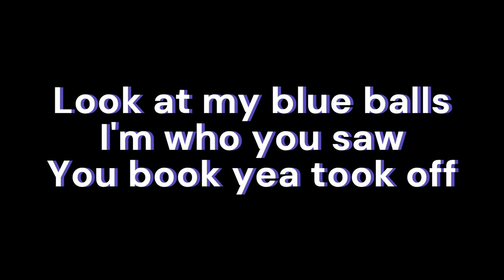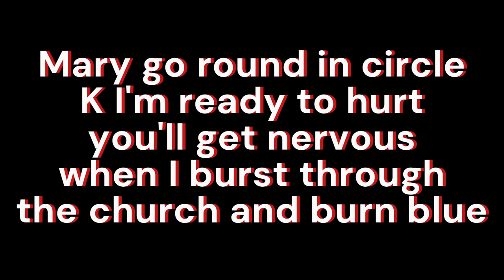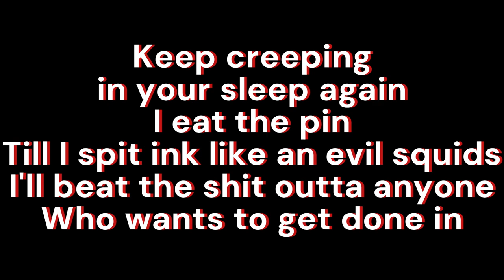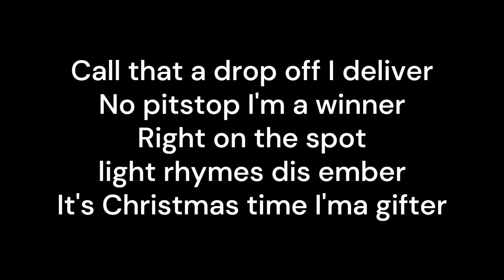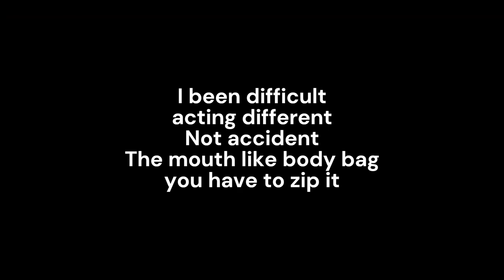Fell Off (Lyric Video)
Set the subject title "Feature" or "Mixing"